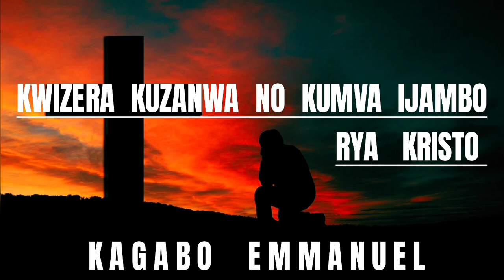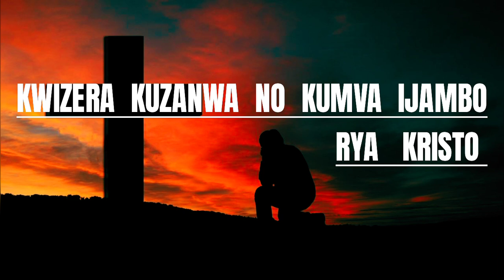EP16: Ni Iki Gitanga Kwizera?(Kwizera Gukiza), Ibyiringirwa Ni Iki? Ni Ibihe? || Kagabo Emmanuel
Abaroma 10:17
[17]Dore kwizera guheshwa no kumva, no kumva kukazanwa n'ijambo rya Kristo.